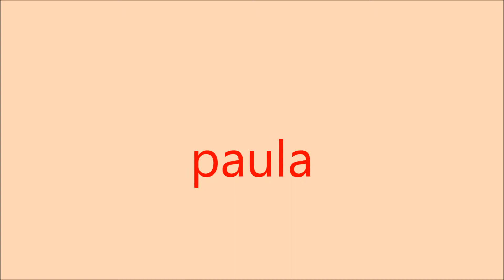FESTES A PALMA DE GANDIA 2012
PALMA DE GANDIA